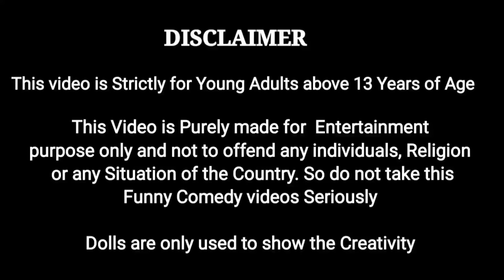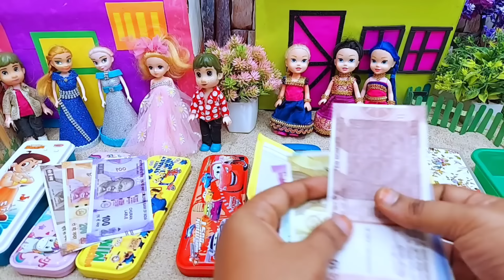யார்யார் Boxல என்னென்ன இருக்குன்னு பாப்போமா? || My Barbie Shows